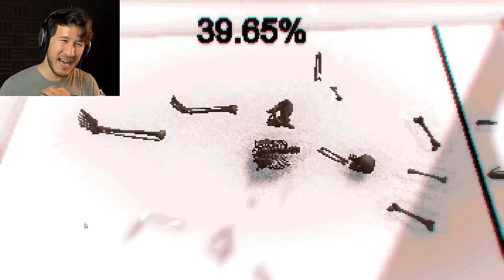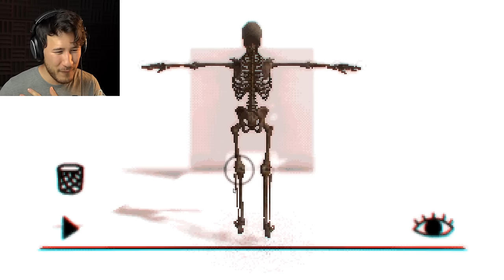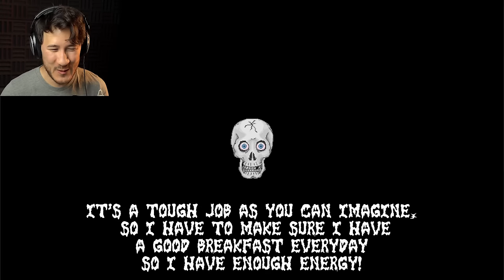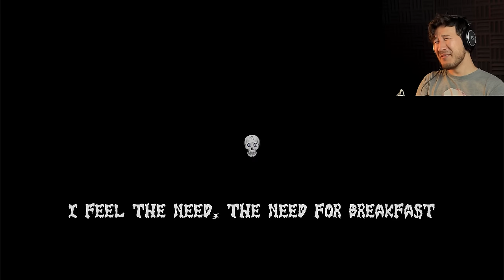3 WEIRD GAMES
Sometimes games are scary... sometimes games are awesome... and SOMETIMES games are just plain old WEIRD!!